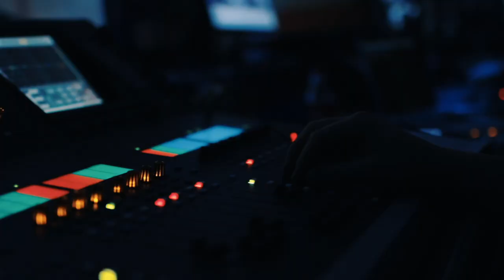Дмитрий Гадарь (Тинькофф Банк): «Нельзя полагаться на защищённость удалённого оборудования» | BIS TV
Роль SOC-а в успешном переходе онлайн-банка на «удалёнку» и риски работы на незащищённых компьютерах — в интервью с главным «безопасником» Тинькофф Банка.

На SOC-Форуме Live Дмитрий Гадарь (CISO Тинькофф Банка) принял участие в «АнтиПленарке» — огнеопасном дискуссионном шоу, в котором он заслужил почётное звание самого мощного «прожарщика». В интервью BIS TV Дмитрий Гадарь заявил, что «самый технологичный банк страны» не столкнулся с трудностями при переводе сотрудников на «удалёнку». Службам ИБ и специалистам SOC-ов сегодня необходимо помнить об изменении векторов кибератак и по умолчанию считать «домашние» компьютеры сотрудников заражёнными вредоносным ПО, подчеркнул Дмитрий Гадарь.